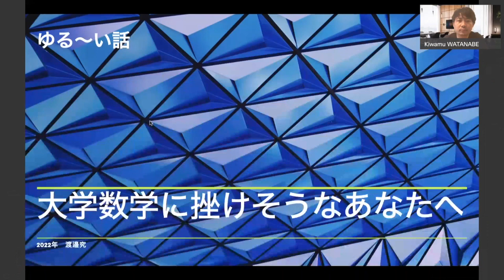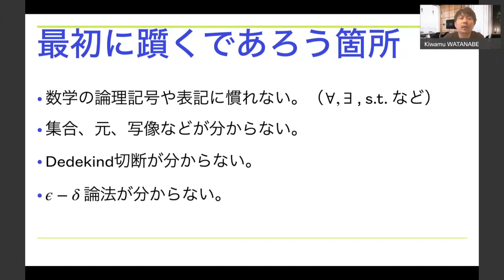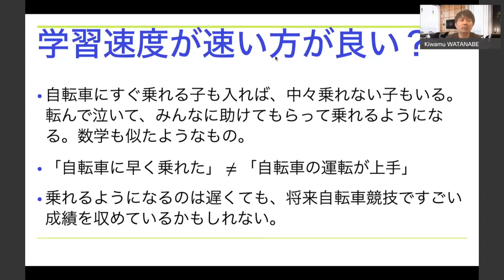大学数学に挫けそうなあなたへ